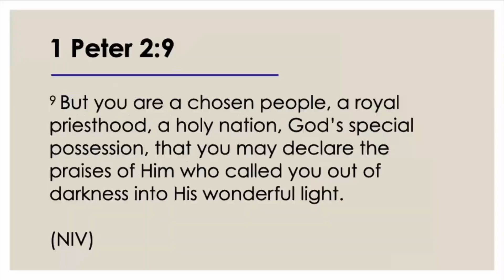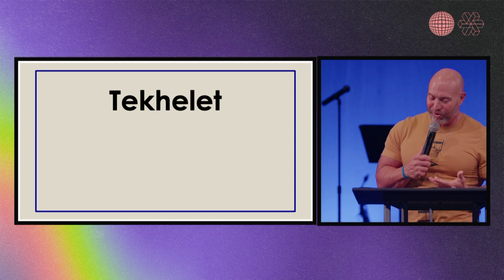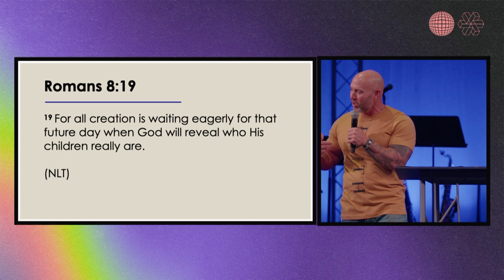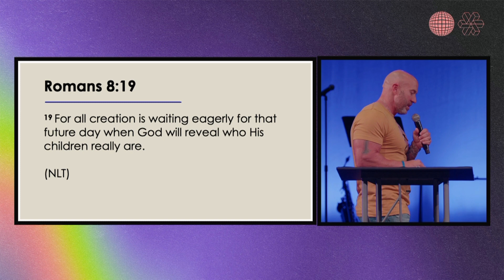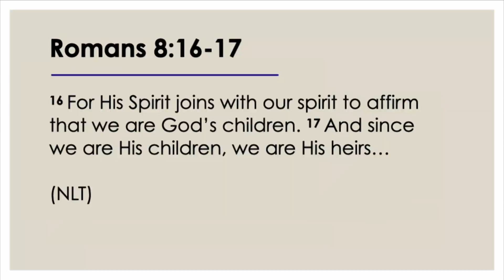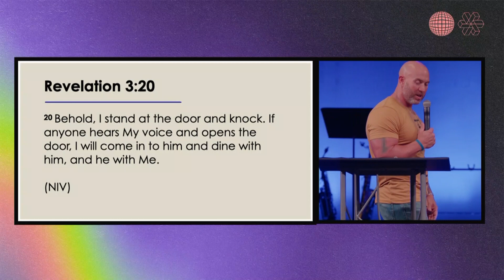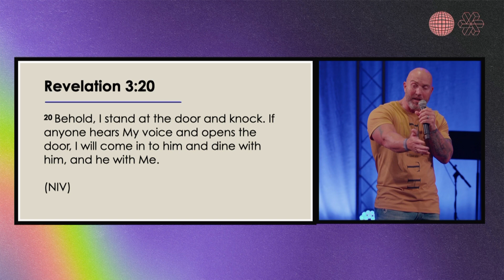JEFF DIGBY | 10-29-23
Thank you for joining us. We are so excited to have you here. We pray God encounters, touches, and blesses you wherever you are.

(All copyrighted songs used with permission under Christian Copyright Licensing International, Inc.
Streaming License Number: CSPL044695)